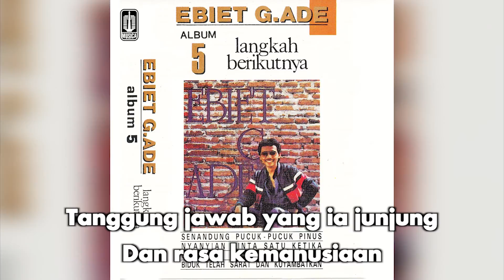Ebiet G. Ade - Sebuah Tragedi 1981 (Official Karaoke Video)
Karaoke video by Ebiet G. Ade Performing "Sebuah Tragedi 1981"